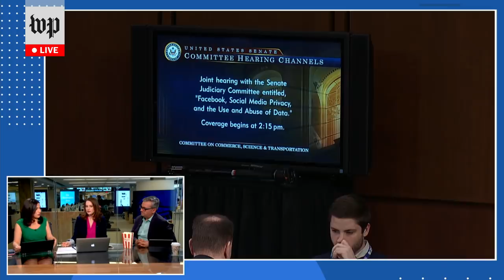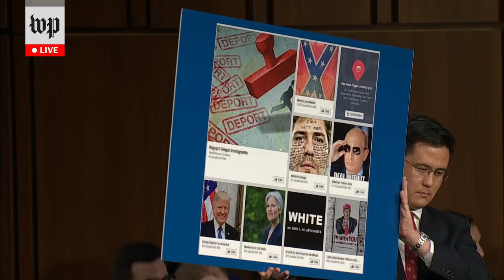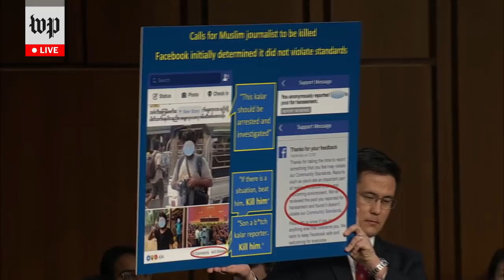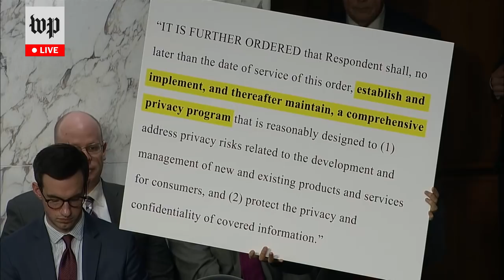Mark Zuckerberg testifies on Capitol Hill (full Senate hearing)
Live coverage and analysis of Facebook CEO Mark Zuckerberg's testimony before a joint hearing of the Senate Judiciary and Commerce committees.